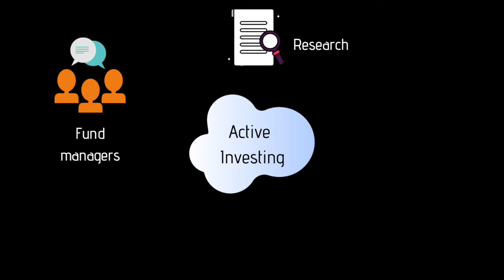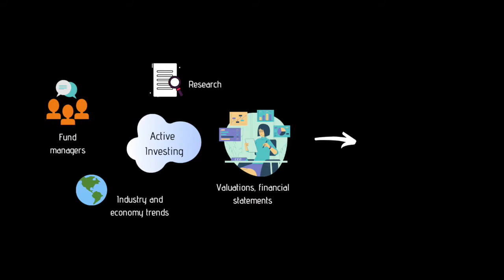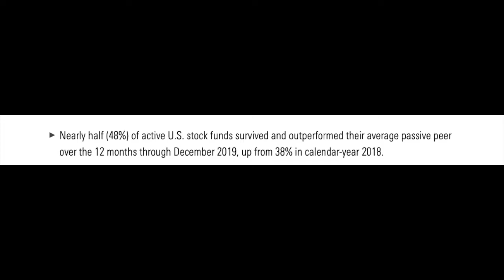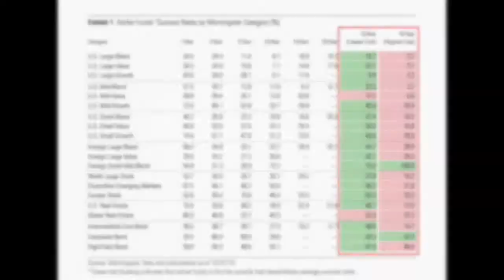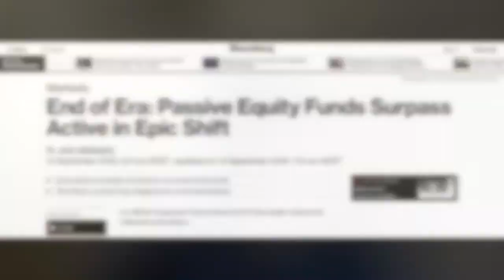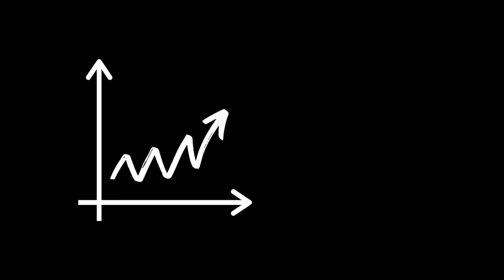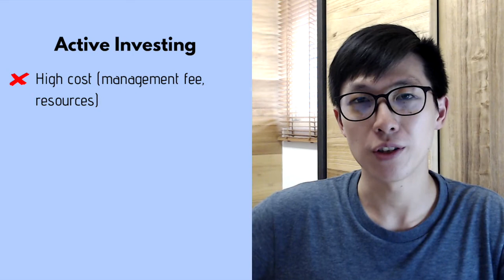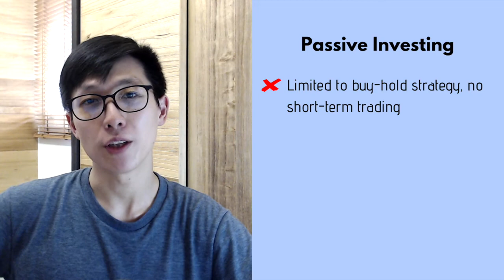Should you let someone else invest for you? | Active & Passive Investing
In this video, we talk about what it means to be active or passive in your approach to investing. Regardless of which approach you take, there are advantages as well as disadvantages that are important for you to understand. There’s no right or wrong answer as this will depend on what you feel as the most suitable approach.

Tools used in this video:
iMovie - v10.1.14